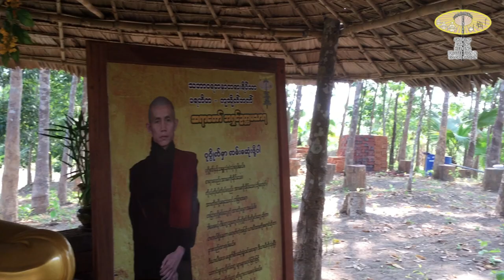Official Social E-Book Launch 'FROM IGNORANCE TO ENLIGHTENMENT'.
A video made during the Chùa Pháp Vân pagoda retreat in Hanoi, by monastic and yogi Vietnamese volunteers to promote the launch of E-Book 'FROM IGNORANCE TO ENLIGHTENMENT', Sayadaw Ashin Ottamathara.

LINK TO DOWNLOAD, COMING SOON...

Editor: Tiến Trần, Danh Huy, Cao Thơm
Translators: (Vietnamese and English) Thích Trung Thảo, Ngọc Dung Trần
Consultant: Mai Nguyễn
Cameraman: Tiến Trần, Silananda Metta
B-Roll: @PlasmProductions

"TEAMWORK IS THE DREAMWORK"

Would you like to see more photos and video content like this? Thabarwa Happening media studio needs your monthly donation support to continue.

As Thabarwa only exists through donations and volunteering, our communications team relies on your continued support. For just $5 a month, we'll be able to continue telling stories that influence change in the hearts and minds of people around the world.

"LÀM VIỆC NHÓM LÀ GIẤC MƠ"

Bạn có muốn xem thêm hình ảnh và nội dung video như thế này không? Studio truyền thông Thabarwa Happening cần sự hỗ trợ quyên góp hàng tháng của bạn để tiếp tục.

Vì Thabarwa chỉ tồn tại thông qua quyên góp và tình nguyện nên nhóm truyền thông của chúng tôi trông cậy vào sự hỗ trợ liên tục của bạn. Chỉ với 5 đô la một tháng, chúng tôi sẽ có thể tiếp tục kể những câu chuyện có sức ảnh hưởng đến sự thay đổi trong trái tim và tâm trí của mọi người trên khắp thế giới.

"အဖွဲ့စုပေါင်းအလုပ်က အိမ်မက်အလုပ်"

ဆေးရုံများသို့သွားရောက်လည်ပတ်ခြင်းအပိုင်း ၁ တွင်လူမမာများ၏ဓာတ်ပုံများကိုစုဆောင်းကြပါတယ်။
ဒါတွေကတော့သဘာ၀ရိပ်သာမှာနေထိုင်သူများရဲ့မျက်နှာများဖြစ်ပါတယ်။ ဘယ်နေရာမှာမှမရနိုင်တဲ့သဘာဝရိပ်သာအရိပ်ရရှိနေသူတွေရဲ့အပြုံးများနဲ့ရုန်းကန်မှုများ၊ ပျော်ရွှင်မှုများနဲ့နာကြင်မှုများကိုဒီမှာတွေ့မြင်နိုင်ပါတယ်။
သူတို့အားလုံးရဲ့မျက်နှာကိုပုံနှိပ်ထုတ်ဝေဖို့များလွန်းသော်လည်းလာမည့်နေ့ရက်များတွင်ထည့်သွင်းမည့်ပုံအနည်းငယ်ကိုရွေးချယ်ထားပါတယ်။
စေတနာ့ဝန်ထမ်းတစ်ဦးမှဤလူနာများအားမေတ္တာဘာဝနာပွားပြီးစွမ်းအင်များပေးပို့ကူညီဖို့အတွက်ဤအကြံအစည်ဖြစ်ပေါ်လာတာဖြစ်ပါတယ်။
ဤကဲ့သို့သောဓါတ်ပုံများနှင့်ဗွီဒီယိုအကြောင်းအရာများပိုမိုကြည့်ရှုလိုပါသလား?

Thabarwa Happening media studio မှသင့်ရဲ့လစဉ်လှူဒါန်းမှုအကူအညီလိုအပ်ပါတယ်
အကယ်၍ လှူဒါန်းလိုက ကျေးဇူးပြု၍အောက်ပါလင့်ခ်မှတဆင့်လှူဒါန်းပေးနိုင်ပါတယ်

"IL LAVORO DI SQUADRA È IL LAVORO DEI SOGNI"

Ti piacerebbe vedere più foto e contenuti video come questo? Lo studio multimediale Thabarwa Happening ha bisogno del tuo supporto con donazioni mensili per continuare.

Poiché Thabarwa esiste solo grazie a donazioni e volontariato, il nostro team di comunicazione fa affidamento sul tuo continuo supporto. Per soli 5 dollari al mese saremo in grado di continuare a raccontare storie che influenzano il cambiamento nei cuori e nelle menti delle persone in tutto il mondo. Sostienici qui